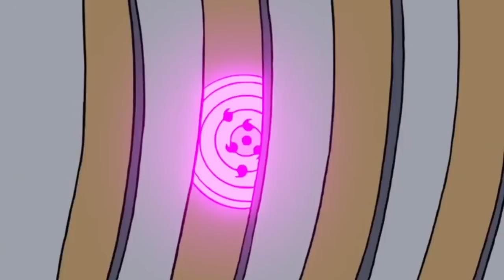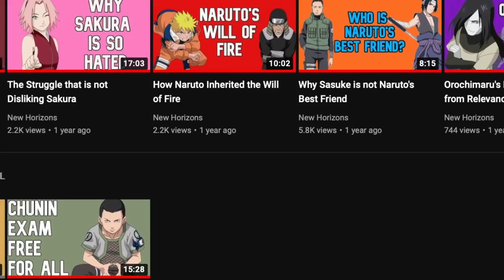How Strong is Hiruzen Really?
This is possibly the first video in a new series where I’ll be evaluating polarizing characters in the naruto community.  It’s fitting that Hiruzen is the first character I review since some people give him a god of shinobi status and others are pretty quiet about him.  He’s a character that is very difficult to pin down since everyone says we’ve never seen him fight at full strength.  He’s got a lot of ambiguous feats and statements as well, so that just makes him even harder to decipher.  The point of this video is not to hype him up or downplay him though.  It’s simply just a matter of figuring out how powerful he actually is and give him a range where I lowball him and highball him.  I’m going to start off by just laying down all the facts about him and then synthesizing them into an opinion on how strong he really is.  Once again I’m not trying to hate or praise the character in this video and I’m instead just trying to figure out what is true strength is since it’s so ambiguous.